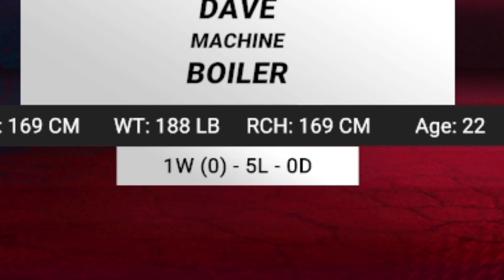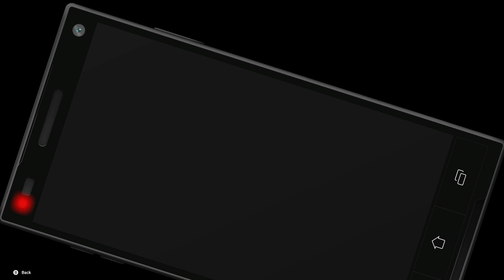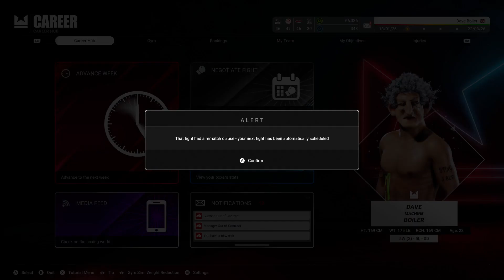DAVES REDEMPTION! | Undisputed Career Mode | Episode 3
Thanks for watching the video if you liked it hit that like button and subscribe for more, but also if you have any suggestions on what game to play let me know in the comments below